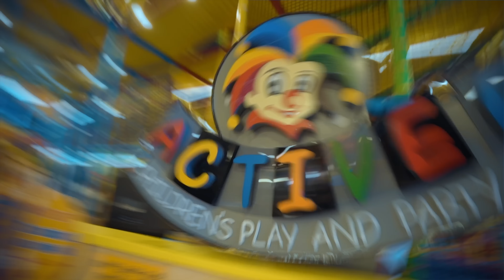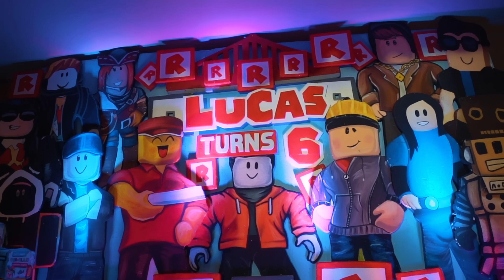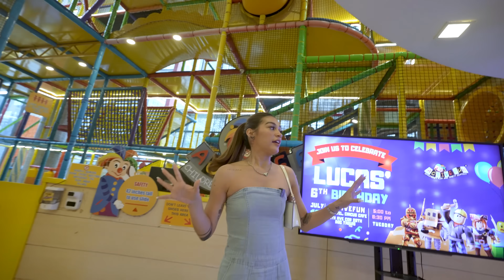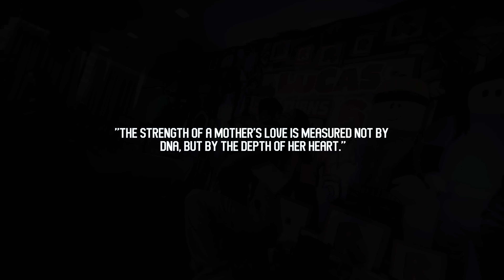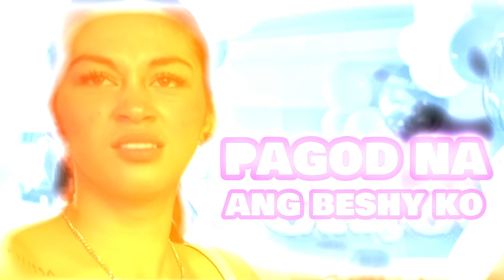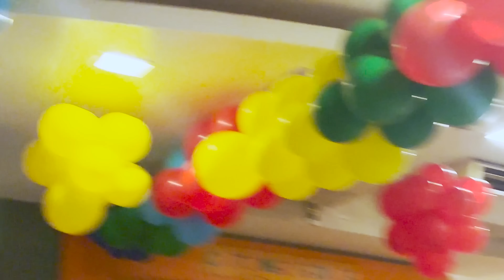LUCAS BIRTHDAY PARTY | ZEINAB HARAKE